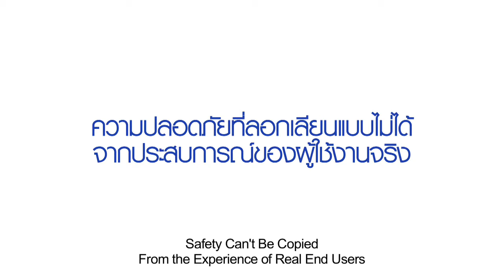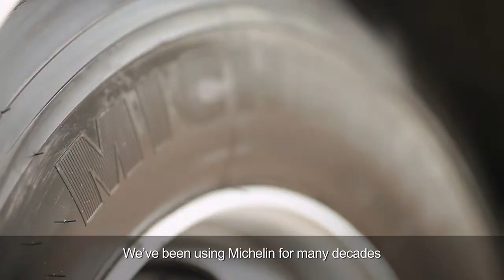MICHELIN X Coach TESTIMONIAL